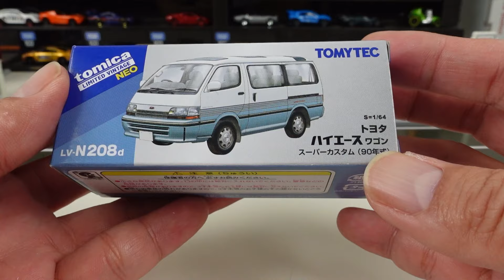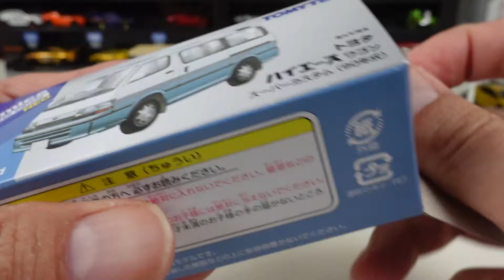久しぶりに買ったらやっぱり圧倒的クオリティだった！トミカ リミテッドヴィンテージ NEO トヨタハイエースワゴン スーパーカスタム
今回は久しぶりにトミカ リミテッドヴィンテージ NEOシリーズを購入しました。
車種は、LV-N208d トヨタ ハイエースワゴン スーパーカスタム（90年式）です。
やはりトミカの最上級ラインは圧倒的なクオリティでした！

今でもカッコいい86レビンがトミカプレミアムに登場！25 トヨタ カローラ レビン（トミカプレミアム発売記念仕様）と廃版となるトヨタ スープラをチェック！

トミカの新車　今月は三菱 トライトン（初回特別仕様）と新型いすゞ エルフが登場！そしてダイハツハイゼット＆トヨタアクアが廃版トミカに

衝撃の事実！イオン限定トミカ トヨタ カローラ シンガポール警察デザイン仕様とトミカプレミアム トヨタ 2000GTをチェック！

トミカプレミアムレーシングにF1レッドブルレーシング ホンダ RB16B No.33が2パターンで登場！

この動画は大人の方を対象として作成された動画です。
13歳以下の方がご視聴される際は保護者の方と一緒にご覧ください。